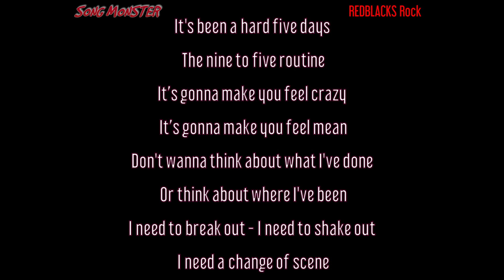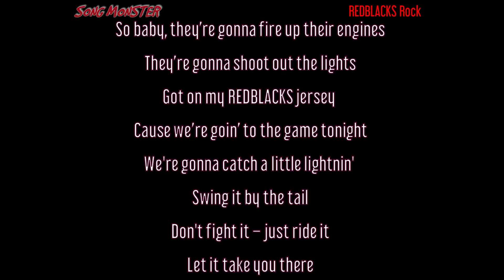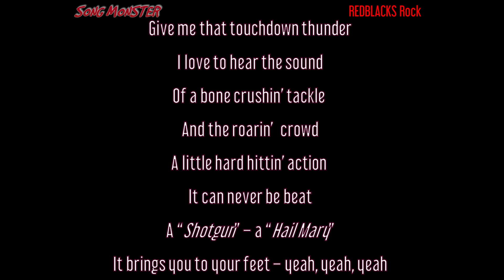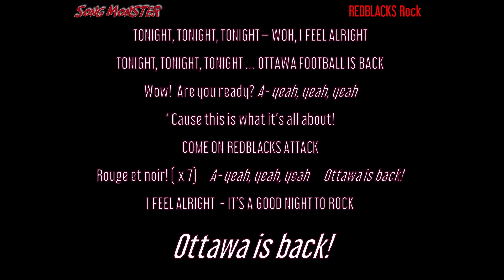"REDBLACKS ROCK" Lyric Video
For the second year in a row, the power vocal rock band "Song Monster" is proud once again to present their hard rocking, kick-ass tune titled "REDBLACKS ROCK" in this lyric video to assist the team on their quest for the Grey Cup Championship.  Hope you will enjoy.  Good luck guys!

SONG MONSTER is:

Warren Barbour
Peter McLean
Chuck Kerr

We are based in Canada's capital city, Ottawa, Ontario. Song Monster’s prime elementary genre is neo-power pop/rock vocal harmony, delivering introspective lyrics in sophisticated harmony arrangements against solid rock instrumental backings.

LYRICS:

REDBLACKS ROCK

Lyrics by Bill Gauvreau, Warren Barbour & Charles F. Kerr II.
A derivative of “Tonight Is A Good Night To Rock” by Bill Gauvreau & Warren Barbour.

REDBLACKS, REDBLACKS, REDBLACKS – COME ON – REDBLACKS ATTACK!

It's been a hard five days - the nine to five routine
It’s gonna make you feel crazy – it’s gonna make you feel mean
Don't wanna think about what I've done - or think about where I've been
I need to break out - I need to shake out - I need a change of scene

They’re gonna fire up their engines – they’re gonna shoot out the lights
Got on my Redblacks jersey cause we’re goin’ to the game tonight
We're gonna catch a little lightnin' - swing it by the tail
Don't fight it – just ride it - let it take you there

REDBLACKS, REDBLACKS, REDBLACKS – OTTAWA FOOTBALL IS BACK!
A-YEAH, YEAH, YEAH

MY HEART IS BEATIN’ LIKE A HAMMER
THE GREY CUP’S ON THE LINE
I GET A RUSH OF FOOTBALL FEVER WHEN IT’S KICK-OFF TIME
A-YEAH, YEAH, YEAH

Break chant: REDBLACKS’ ROCK! ( x 7) … GO OTTAWA GO!!

Give me that touchdown thunder – I love to hear the sound
Of a bone crushin’ tackle – and the roarin’ crowd
A little hard hittin’ action – it can never be beat
A “Shotgun” –  a “Hail Mary” – it brings you to your feet

TONIGHT, TONIGHT, TONIGHT – I FEEL ALRIGHT
TONIGHT, TONIGHT, TONIGHT – OTTAWA FOOTBALL IS BACK
COME ON REDBLACKS ATTACK
IT’S A GOOD NIGHT TO ROCK

(P) 2016 Warren Barbour Productions